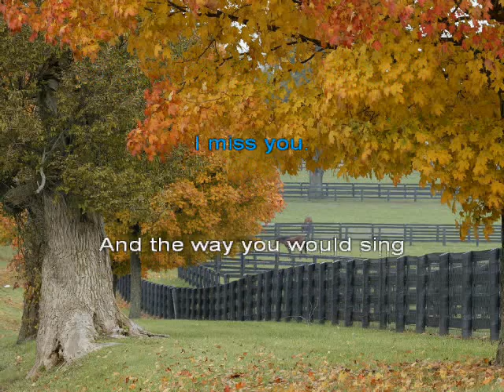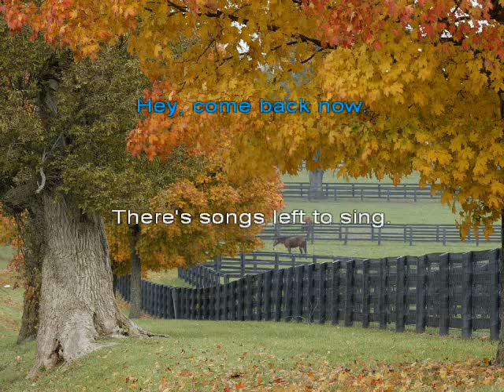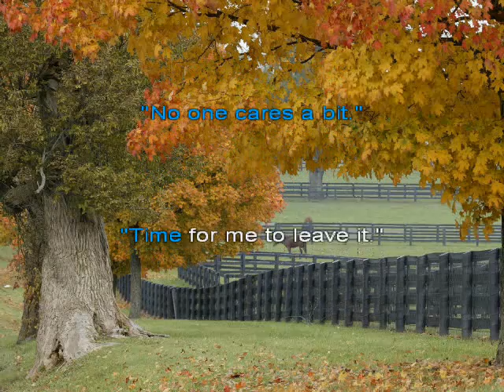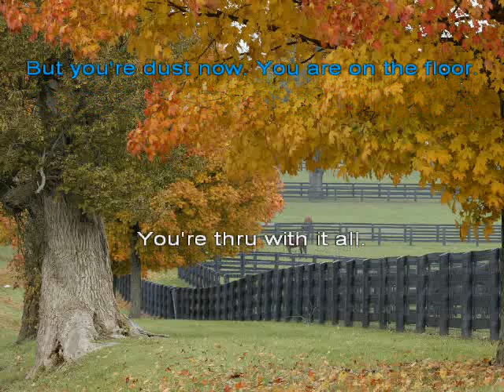Embrace The Fall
This song could be about wanting back someone one cares about but not succeeding at it, like a spouse with Alzheimer's disease or like a hopeless drug addict acquaintance. And in other cases it could be about a childhood friend one lost contact with due to their family moving away to a better place and a better life, like a move from rural to urban and vice versa. Or it could be about someone one idolises whose life is falling apart in public. For me it is about my favourite season. Autumn. It is about missing it during the other three seasons and loving it when it is finally here. There's just something so special about autumn. Maybe the fact that it's the season when flying insects start to disappear has something to do with it. As a bicyclist I really don't know why mother nature made aphids. There's like a billion of them in your face during most of summer. Summer too is just too hot and one gets all sweaty from activities like biking or anything really. Too much allergens also.